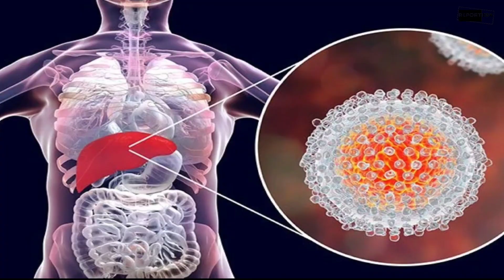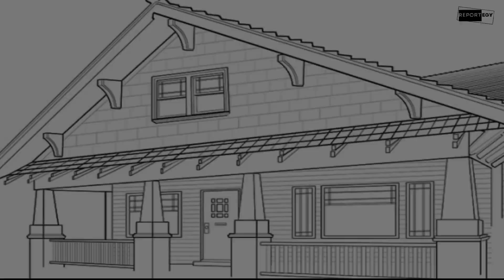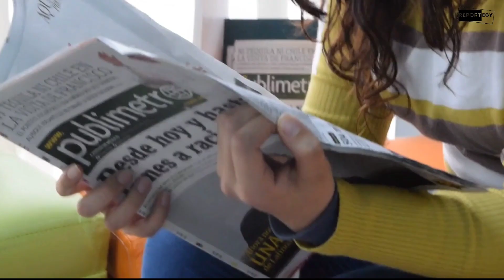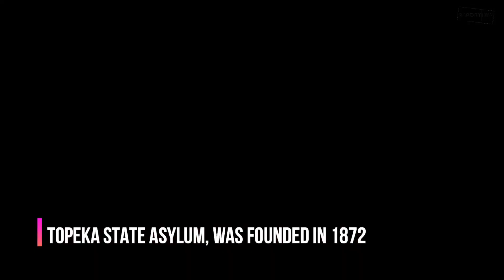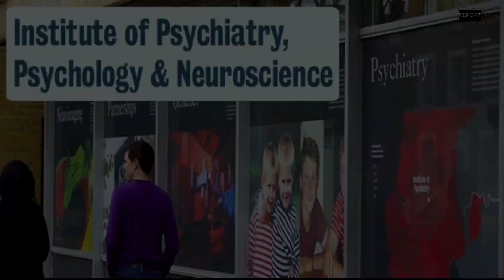Top 12 Horrifying Mental Asylums in the World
Asylums originally begun with the best intentions to be a safe haven for the mentally ill. Mental asylums were designed to provide moral treatment for its mental patients in an open environment without restraints. However history will reveal to the contrary, they often provided the exact opposite and became a living nightmare for many of its’ residents.

Today we will take a look at these 12 mental asylums of horror, from the oldest institution to the most recently built.